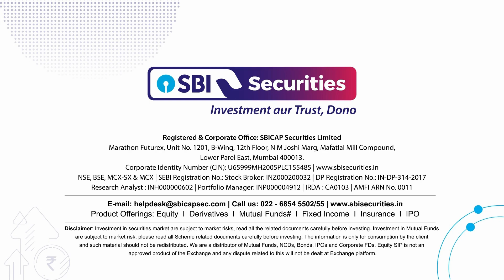Daily Market Bytes: 27th February 2024